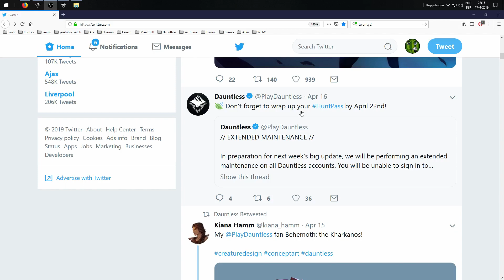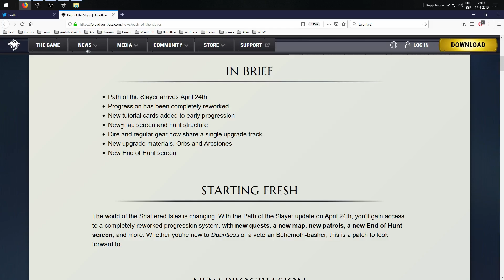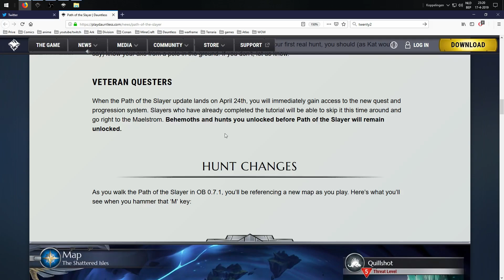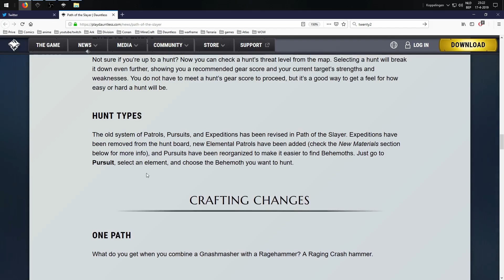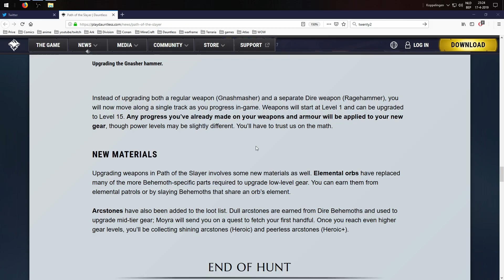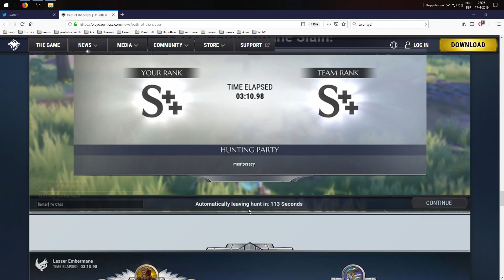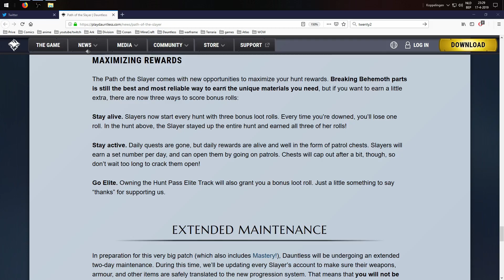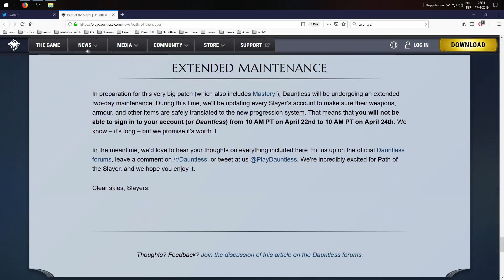Dauntless : 2 Days Offline - Path of The Slayer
After a sad twitter that lets us know "the have to take down the servers for 2 days"
We notice a post With a Whole new update
-  Path of The slayer  - and Oh Boy.
It all makes sence wy the servers need to go down.